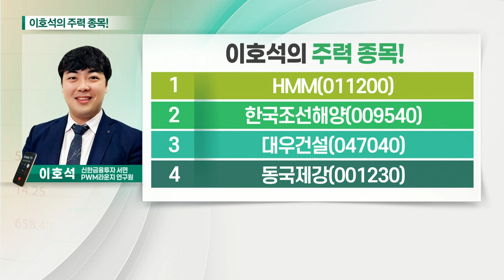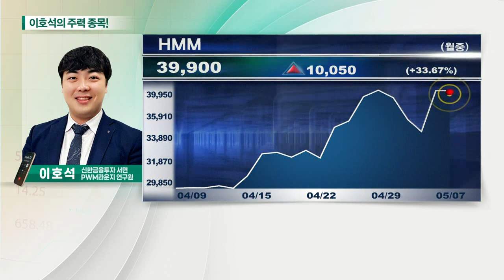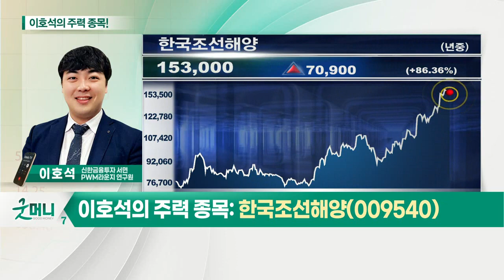HMM, 한국조선해양, 대우건설, 동국제강_이호석의 주력 종목 (20210507)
1. HMM(011200)
2. 한국조선해양(009540)
3. 대우건설(047040)
4. 동국제강(001230)

HMM(011200)
- 1분기 사상 최대 영업이익 달성 전망
- 최근 10년 내 해운운임 최고치 경신
- 경쟁사 대비 빠른 스팟운임 반영
- 호황 사이클 기대감 유지

- 해운업체 수익성 개선
- 글로벌 구조조정에 따른 수혜 기대
- 2.5년 분량의 수주잔량 확보로 가격협상 우위
- 가격과 수요, 동반상승 국면 진입